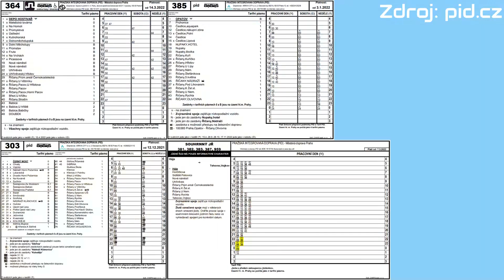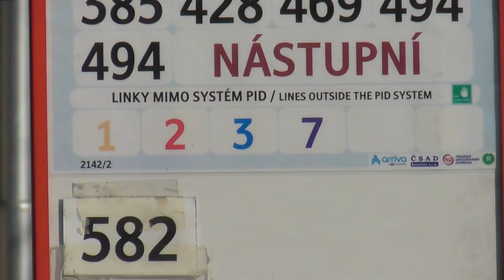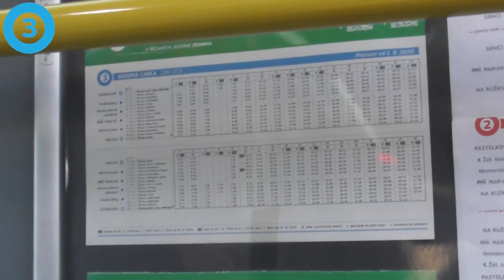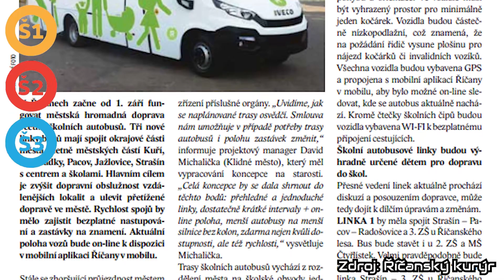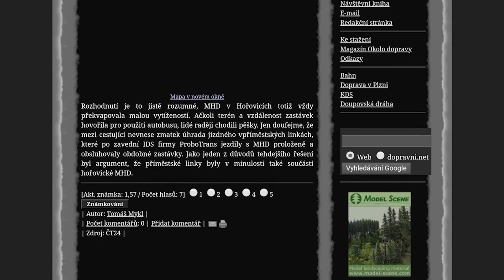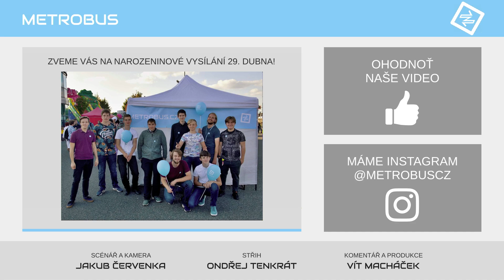Osm linek MHD v Říčanech | TÉMA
Města jsou sice menší, ale stále dostatečně velká na samostatný provoz veřejné dopravy. Pomalu rozjíždíme sérii o MHD mimo Prahu a začínáme Říčany, které ve své nejmodernější podobě vypravují několik zelených minibusů zdarma každý den.